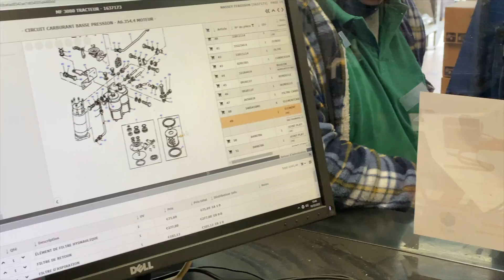Retour en images Journées portes ouvertes du machinisme et de Soplan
Vous avez été nombreux à venir nous rendre visite pour les journées portes ouvertes ! Un grand moment de convivialité et un grand merci à vous !